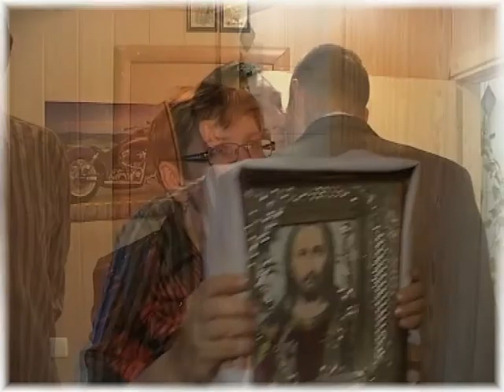23.12.2011 г. Верхнеднепровск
nplusv.dp.ua